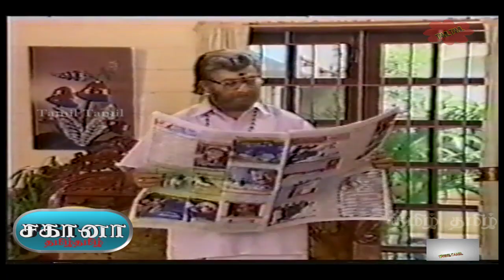Sahana Serial Episode 105 | TV Serial | 2003-2004 | Tamil Serial.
சகானா தொலைக்காட்சி தொடர் 2003 ம் ஆண்டு  ஜெயா தொலைக்காட்சி  யில் கே பாலச்சந்தர் அவர்களின் இயக்கத்தில்  ஒளிபரப்பானது.